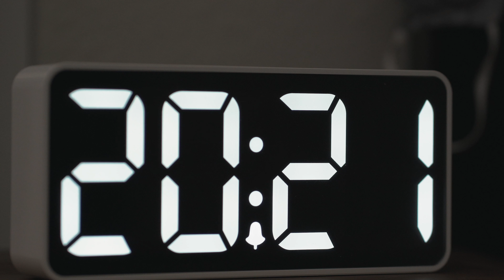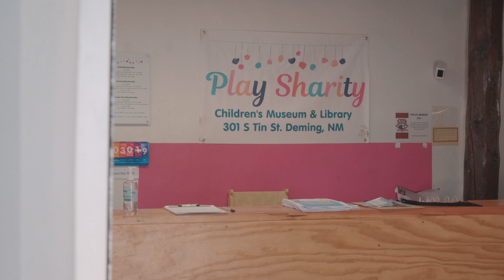Matt Holguin Films 2021 Highlight Reel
Projects and people I worked with in 2021.